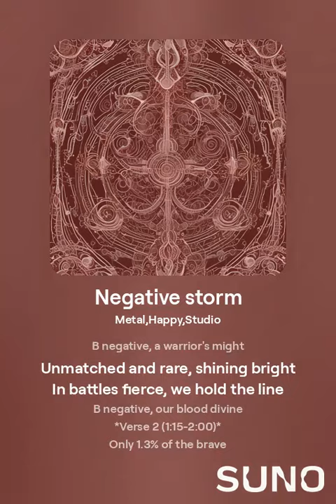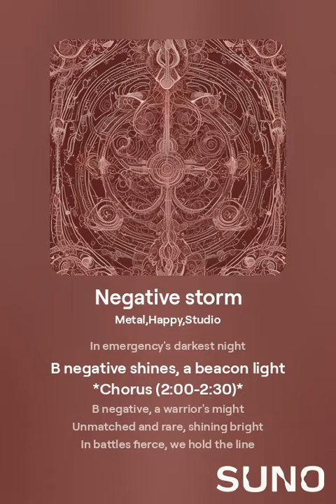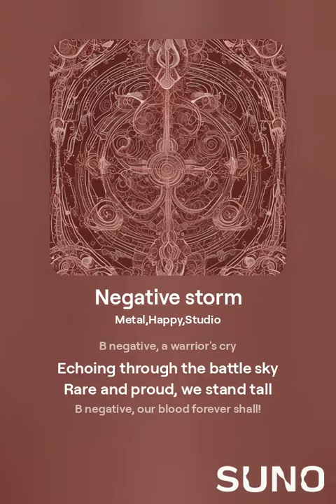Negative storm ai metal song